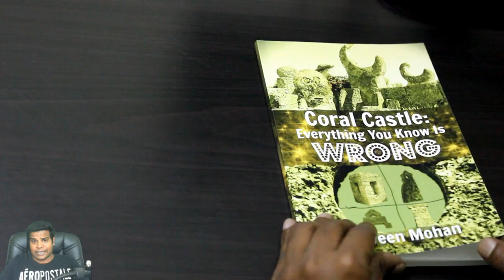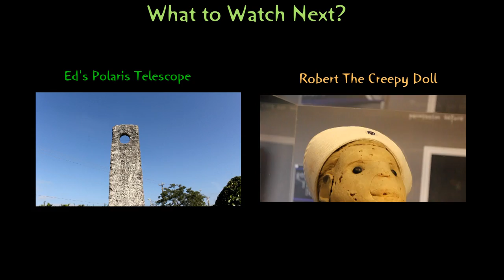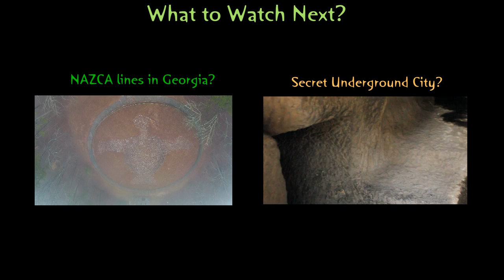Published My 1st Book! Coral Castle: Everything You Know Is Wrong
Hey guys, long time no see. I just published my first book titled "Coral Castle: Everything You Know Is Wrong". It's a physical, printed book you can buy on Amazon, Barnes and Noble website and a lot of different websites. I've also released an eBook format on Amazon kindle. You can buy the eBook for about 5.99 but the printed version costs about 22 bucks. I initially thought that the printed books would be available for like 10 dollars. Both Amazon and Barnes and Noble told me because I have almost 80 pictures in there, the lowest price they could print it was 20 bucks. Anyway, I'll post the link below for the book and eBook and you can choose which format you'd like to buy. I am gonna read the introduction of the book and you can decide if you are interested in it or not.

A standard description of Coral Castle goes like this:
Coral Castle is a love monument built by an eccentric man called Edward Leedskalnin. The Castle is a giant doll house built for Ed’s sweet sixteen and his imaginary children. Ed built stone models of household objects like couches, bathtub, cooker, etc. to be used by his fictional family. He also created strange meaningless carvings like the moon fountain and obelisk to impress his lost love. Experts have shown that there is nothing mysterious about the castle or how it was constructed, just one man’s persistent work.
In this book, you will see that all the above statements are false. The chapters ahead will prove beyond any dispute that:
1. Coral Castle was NOT built as a love monument.
2. The Castle is NOT a giant doll house built for Ed’s imaginary family.
3. There are NO meaningless objects in Coral Castle, each one has a specific meaning or purpose.
4. Opinions of experts and engineers are fundamentally flawed about Coral Castle.

This book was not written to show how Coral Castle was built, but WHY Coral Castle was built. Why did Edward Leedskalnin, a 100 pound man with a 4th grade education, attempt to build the only modern megalithic mystery in the world?

In addition to this, you will find answers to other burning questions like:
 What is the real meaning of objects like the Barbecue Cooker and Repentance Corner?
 Why did Ed move to the US from Latvia?
 What made Ed carve strange objects like the Stonehenge and Obelisk?
 Why did Ed carve planets and multiple moons side by side?
 Was Ed afflicted with Tuberculosis?
 Why did Ed choose to build Coral Castle in Southern Florida?
 What is the meaning of the drawing on the red door?
 Why did Ed place dozens of rocking chairs all over the Castle?
If you do decide to buy and read this book, it's gonna change your whole view about Coral Castle and Edward Leedskalnin. Thanks a lot for watching.